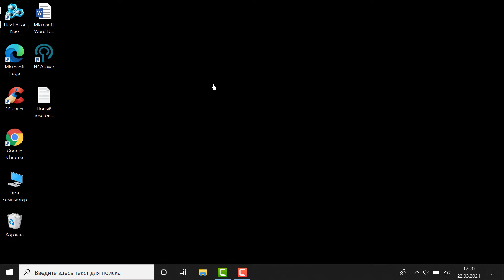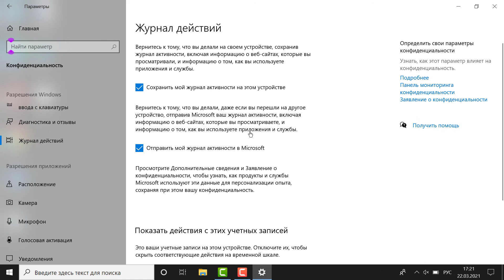Журнал действий в Windows 10